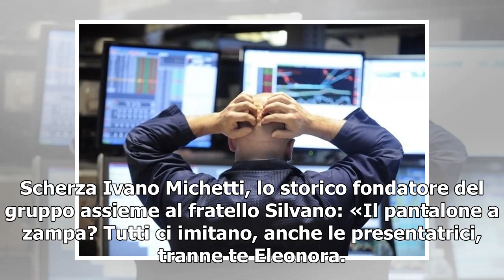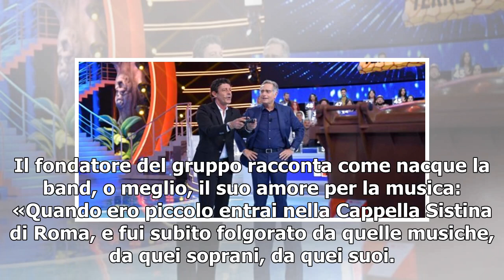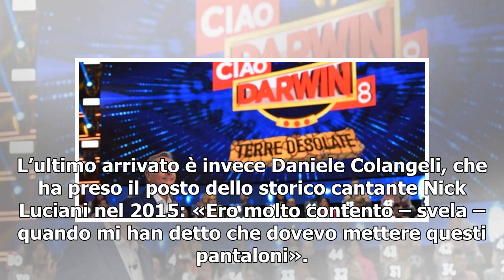I Cugini di Campagna, 49 anni di carriera/ Ivano Michetti "La zampa la imitano tutti"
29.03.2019 - Davide Giancristofaro Alberti I Cugini di campagna (Rai) I Cugini di Campagna, la storica band italiana, festeggiano quest’anno i 49 anni di carriera. Nati nel 1970, i quattro capelloni con i pantaloni a zampa sono ormai prossimi a festeggiare il mezzo secolo di musica, e per l’occasion...